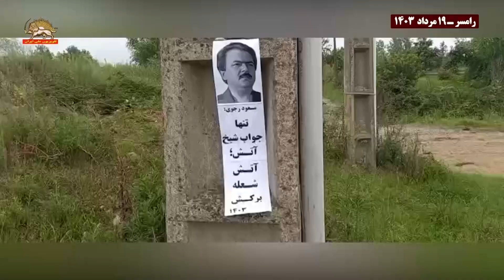فعالیت کانونهای شورشی علیه اعدام ها ـ ۲۰مرداد۱۴۰۳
فعالیت کانونهای شورشی  قهرمان علیه اعدام ها در شهرهای میهن